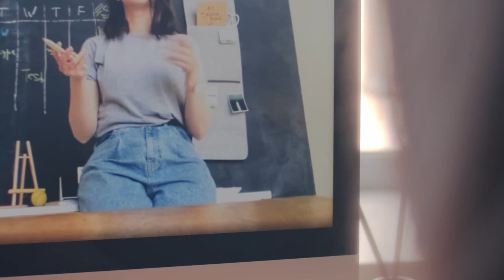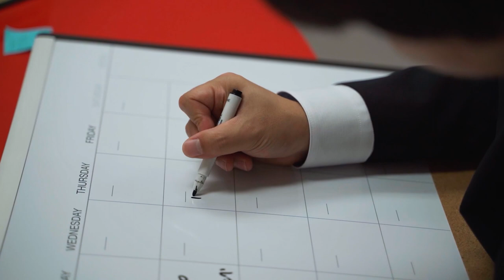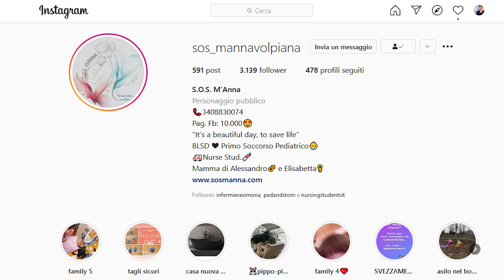Genitori all'Università... si può fare? Anna Volpiana S.O.S. M'Anna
Il mio NUOVO libro:
🔹🔸🔹🔸🔹🔸🔹🔸🔹🔸🔹🔸🔹🔸🔹 🔹🔸🔹 Come si fa ad essere genitori, mamma e papà, e, lavorando, frequentare infermieristica? Lo chiedo ad Anna Volpiana, di S.O.S. M'Anna, istruttrice di pronto soccorso pediatrico e studente di infermieristica.
- Qual è il tuo metodo di studio?
o Come si concilia con la tua giornata tipo?
- Come la stanno vivendo i tuoi figli?
o Quali consigli daresti a chi vuole intraprendere il tuo stesso percorso?

💉 ECCO COSA FARE:

1) ❤️ Non perderti il prossimo video!

Ad ogni video allego: *condivido opinioni personali, non parlo a nome della professione*. Questo in accordo con l'Ordine, che mi ha richiamato ascoltando le diffamazioni di cospirazionisti, ignorando al contempo le mie numerose richieste d'aiuto per gli attacchi subìti. Non si sa mai che qualche scellerato mi confonda come "il portavoce" della professione e attenti alla mia vita, come numerose volte mi é stato promesso in toni coloriti, perché sono un infermiere.

💪 Se oggi nessuno te l'ha ancora detto: sei una persona amata, capace ed apprezzata.

I MIEI FANTASTICI SOSTENITORI:
🌟 Alessandro Anfuso 🌟 Marzia Morando 🌟 MsElyel 🌟 Luca Maurizio  🌟 Damiano Bonato 🌟 Georgia Ionita